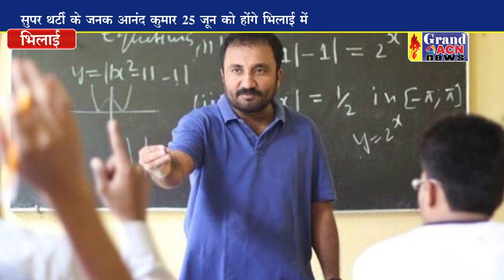लाइफ चेंजिंग सेमीनार